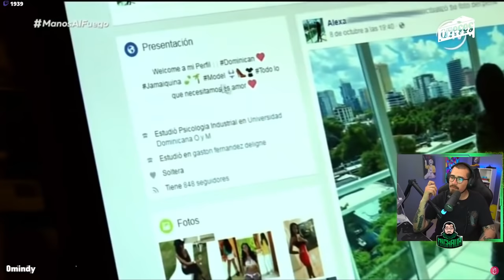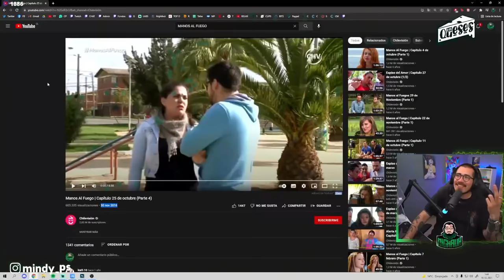REVISANDO "MANOS AL FUEGO" - No aprendiste nada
ANDAI SUAVE!